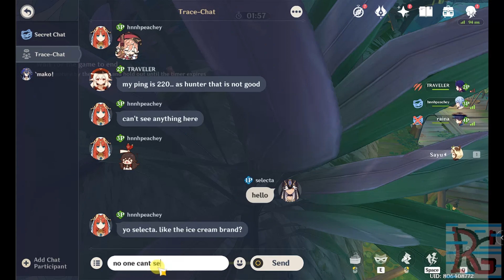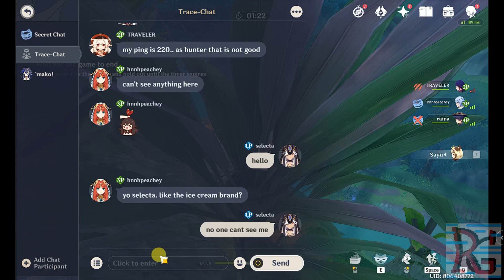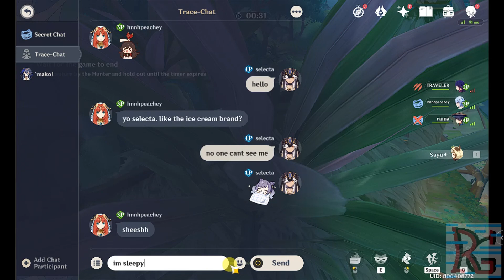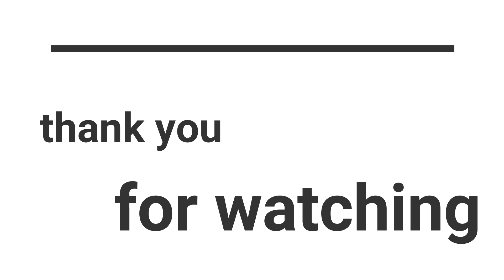Genshin Impact Gameplay : New Event 3.3 WindTrace DAY 6